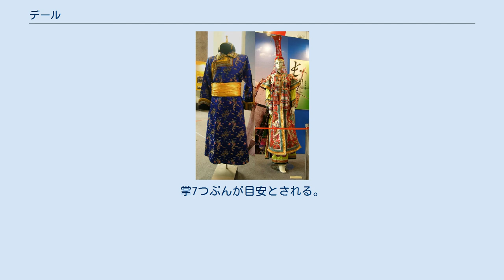デール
ブリヤート人のデール（左が男性用、右が女性用） デール (дээл、 ᠳᠡᠪᠡᠯ、deel) は、モンゴル族の男女が着る民族衣装であり、チャイナドレスのルーツに当たる服でもある。
 立襟で左に打ち合わせがある絹やナイロンの丈の長い上着である。
夏用には薄い布の裏地、冬用には子羊の毛皮の裏地がついている。
 特に、春夏用の綿入れのデールをテルレグ（ ᠲᠡᠷᠯᠢᠭ、тэрлэг）とも呼ぶ。
部族・年齢・性別・未既婚などによって、細かい違いがあるために、おおよそ400種類を超すデールがあるとされる。
 寝具や家畜の防寒などにも使用されている。
 ゴタル（ ᠭᠤᠲᠤᠯ、гутал）と呼ばれる膝丈で先のそりかえったブーツを履くのが一般的である。
男性はこれにジャンジン・マルガエ（ ᠵᠠᠩᠵᠤᠨ ᠮᠠᠯᠠᠭᠠᠢ、жанжин малгай、頭頂部が玉ねぎのようにとがっている正装用の帽子）を被り、女性は頭頂部にトールツォグ（ ᠲᠣᠭᠤᠷᠴᠤᠭ、тоорцог、長い飾り紐がついた丸い帽子）をかぶる。
一般に、男性のデールはゆったりと着付け、無地で渋い色合いが好まれる。
特に格が高いとされるのは青色のデールである。
女性は、模様のある鮮やかな色調のデールをウエストを強調して着付ける。
その上にフレム（ ᠬᠦᠷᠮ᠎ᠡ、хүрэм、袖付き上着）かハンターズ（ ᠬᠠᠨᠲᠠᠭᠠᠵᠠ、хантааз、袖なし上着）を着ることもある。
また、既婚女性はブス（ ᠪᠦᠰᠡ、бүс、帯）を締めないデールの上にウージ（ ᠤᠤᠭᠤᠵᠤ、ууж）という袖なしの長い上着を着ることがある。
 現在、ウランバートルなど都市部に住む女性は、ウムド（ ᠥᠮᠦᠳᠦ、өмд、ズボン）を略し、ゴタルの代わりにパンプスを履くこともある。
 採寸はメジャーなどは使わず、掌を使って丈を決める。
掌7つぶんが目安とされる。